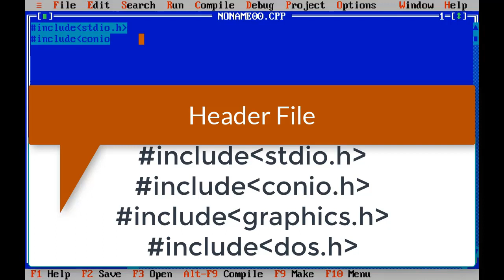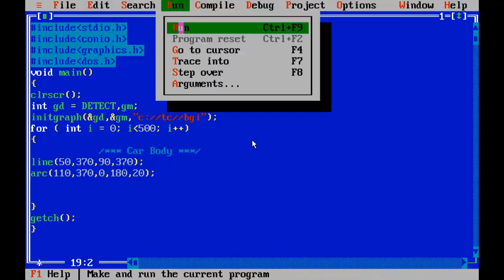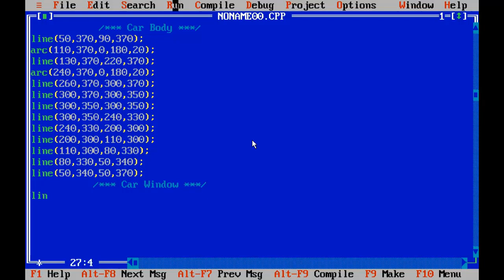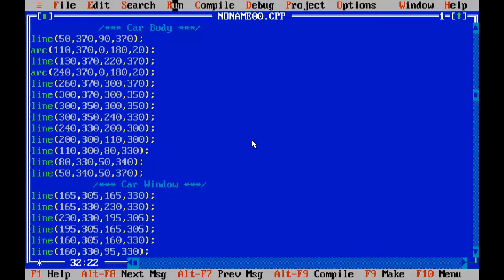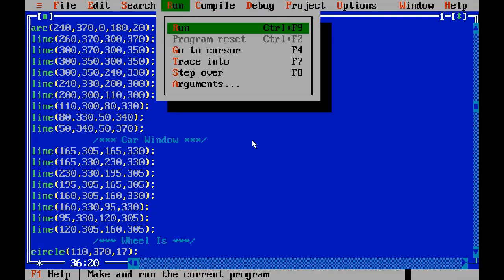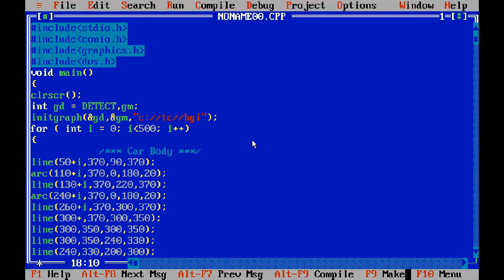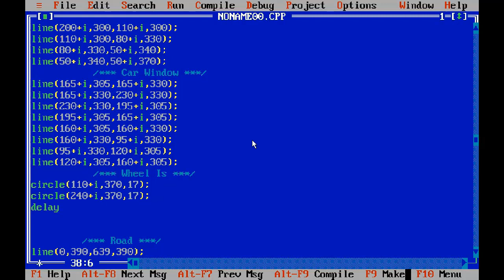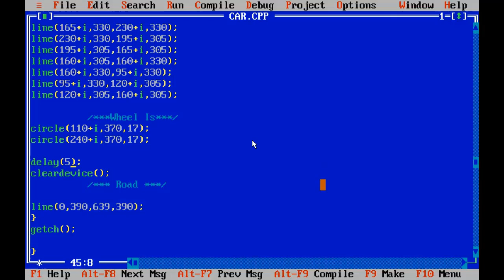Car Program (using C & C++ Language)